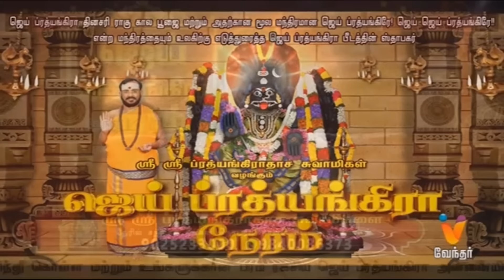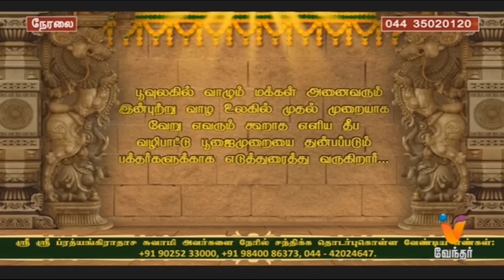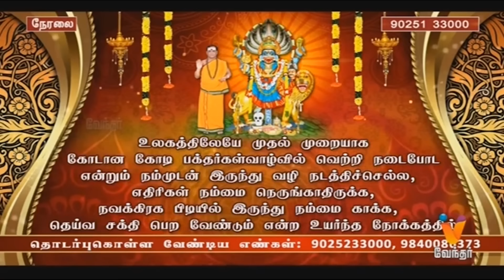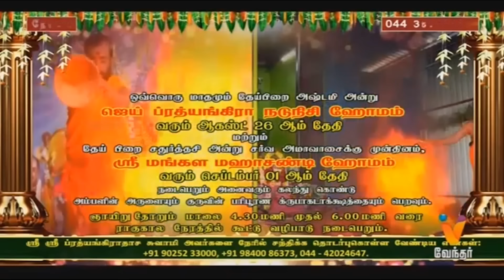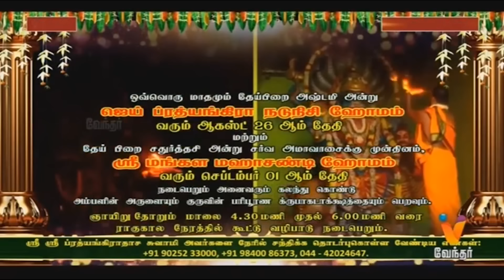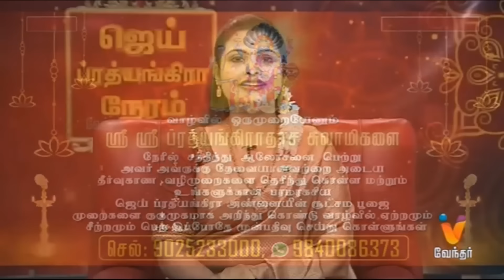JP TV - JAI PRATHYANGIRA PEEDAM - Sri Sri Prathyangiradasa Swamigal Speech in Vendhar Tv 15.08.2024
JAI PRATHYANGIRA DAILY RAGU KALA POOJAI
ஜெய் ப்ரத்யங்கிரா தினசரி ராகு கால பூஜை

உங்கள் குடும்பத்தில் ஒற்றுமை பெற, கணவன் மனைவி கருத்து வேறுபாடு நீங்க, பிரிந்த கணவன், மனைவி சேர்ந்து வாழ, திருமணத்தடை அகல, குழந்தை பாக்கியம் இல்லாத தம்பதியர் குழந்தை பாக்கியம் பெற, வேலைவாய்ப்பு பெற, வெளிநாட்டில் வேலைவாய்ப்பு பெற, தொழில் வளர்ச்சி பெற, சொந்த வீடு அமைய, எந்த துறையிலும் வெற்றி பெற, உயர்வு பெற, புகழ் பெற, செல்வம் பெற உங்களுக்கு எப்படிப்பட்ட ஜாதக அமைப்பு இருந்தாலும், உங்களது கர்ம வினை அகல, அதில் இருந்து மீள மாதங்களோ, வருடங்களோ காத்திருக்க வேண்டாம். உங்கள் வாழ்வில் எவ்விதமான பிரச்சனைகள் இருந்தாலும் நீங்கள் அனைத்து பிரச்சனைகளிலிருந்து விடுபட ஒரு முறை பரிகாரம் செய்து கொண்டால் சர்வ வளங்களும் நலங்களும் பெற்று சந்தோஷமும் நிம்மதியும் மற்றும் அம்பாளின் அனுகிரகமும் பெறலாம். அம்பாளின் அருளால் அவளுடைய நுண்ணிய உபாசன பூஜை பரிகார முறையில் தீர்வு அளிக்கிறார் ஸ்ரீ ஸ்ரீ ப்ரத்யங்கிராதாச சுவாமிகள்.
ஸ்ரீ ஸ்ரீ ப்ரத்யங்கிராதாச சுவாமி அவர்களை தினசரி நேரில் சந்திக்க நீங்கள் தொடர்புகொள்ள வேண்டிய முகவரி.

அலுவலக  முகவரி:
ஜெய் ப்ரத்யங்கிரா பீடம்,
81 மனோகரன் தெரு,
தியாகராய நகர், சென்னை - 600017.

40. வெண்பாக்கம் கிராமம்,
சிங்கப்பெருமாள் கோவில் ரயில்வே கேட் (வழி),
வெங்கடாபுரம் (அஞ்சல்),
செங்கல்பட்டு (மா) - 603204.
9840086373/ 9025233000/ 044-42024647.